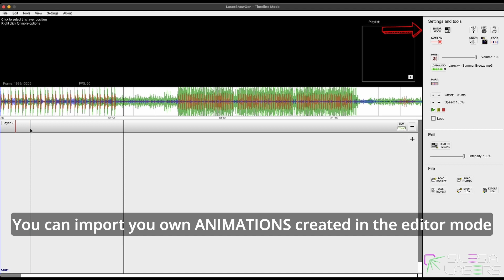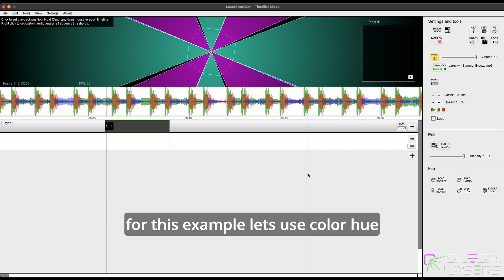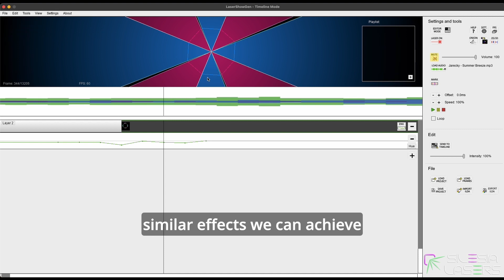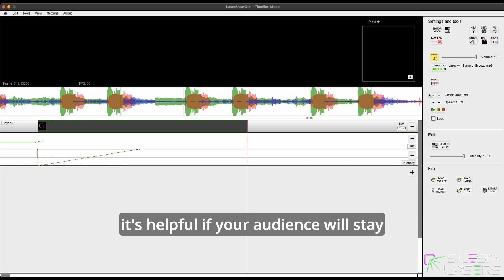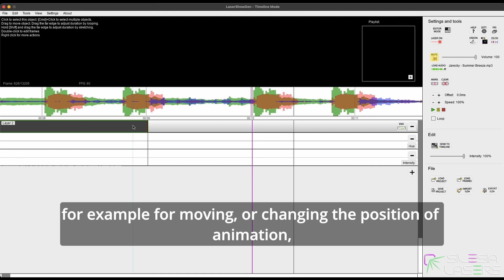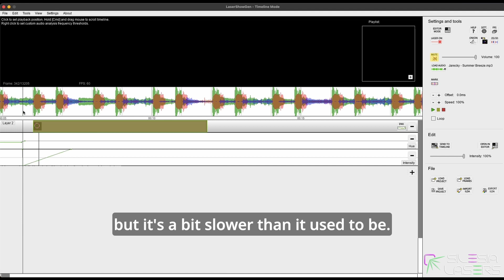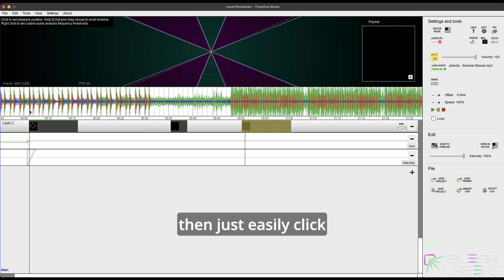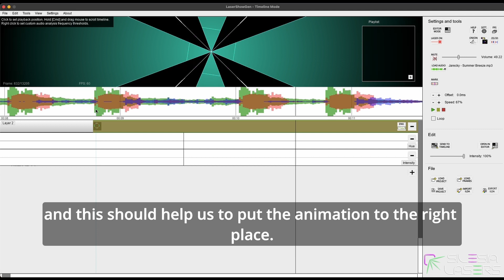LaserShowGen online course by Silesia Lasers - Introduction to Timeline Mode pt. 2 || Episode 4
Hi!

In this episode, I will continue discussing the Timeline Mode. Let's explore its capabilities together!